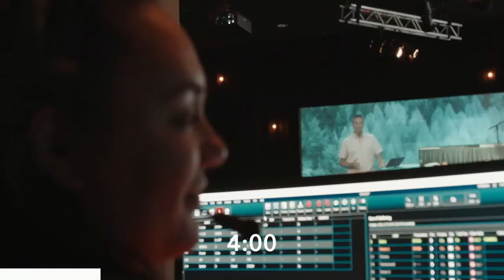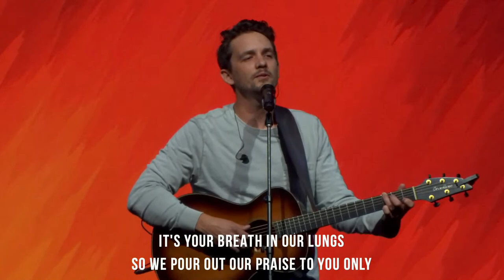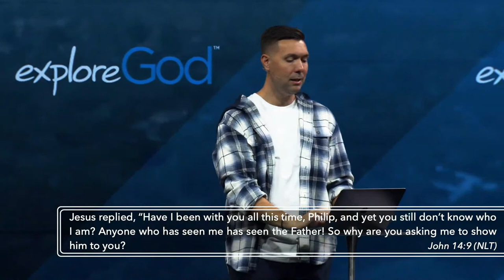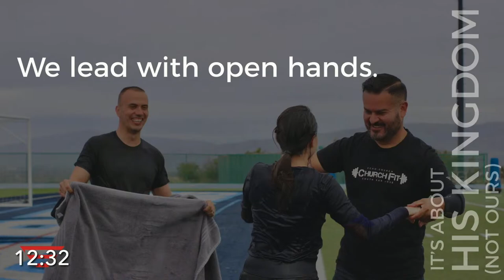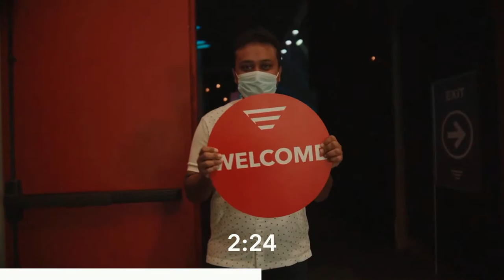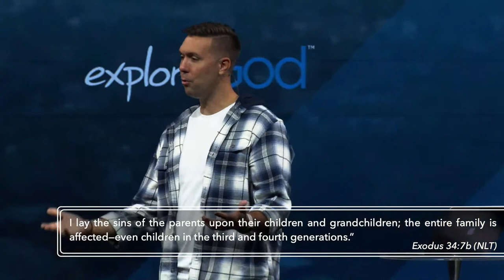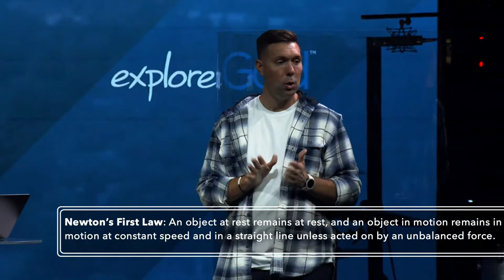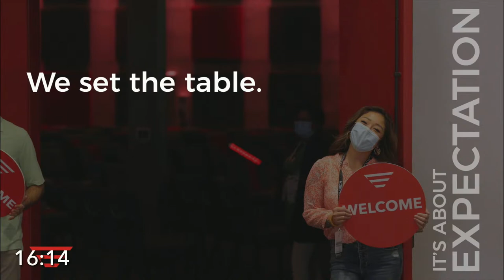Is Christianity Too Narrow? | EXPLORE GOD (Pt. 4) | Steven Zeier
LIVE ONLINE SERVICES each Sunday at 8:30 am | 10:00 am | 11:30 am PT

Did you ever have that experience of believing in things blindly based on someone’s face value? And did you ever experience the surprise of them being completely wrong during self-learning?

It is often assumed that christianity comes with a price. It is usually comprehended that Christianity has love as well as punishment? How far is this true? How narrow or wide is Christianity? How is it different or similar to any other faith?

Join us today as we continue our series filled with many questions “Explore God”. Let us together explore and understand what Christianity really means and what it is not.

Check in to let us support you in your journey. If you’re new here, you’ll receive a free digital gift card!

Decided to follow Jesus? We’d love to guide you in the next steps!

Join The Dream Team:
Joining the Dream team is a great way to make many friends. Use your time to serve our community. Join us today and you will not regret. Let us join our hands to make a difference in many ways.

ABOUT OUR CURRENT SERIES: “EXPLORE GOD”

Join us for Explore God — an eight-week journey to explore the big questions of life, purpose, and faith. Through Sunday teachings and small-group discussions during the week, you’ll have an opportunity to engage in real, open conversations with others who are on the same journey as you. So bring your questions and doubts, and let’s Explore God together.

ABOUT ECHO.CHURCH

Echo.Church is a place to experience community and discover God’s purpose for your life.